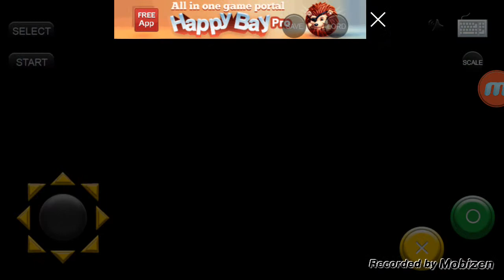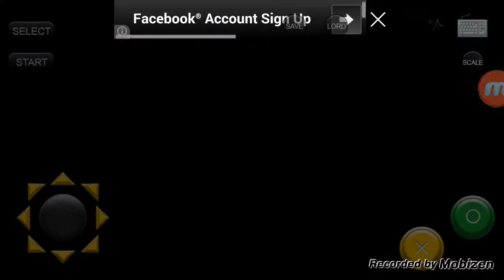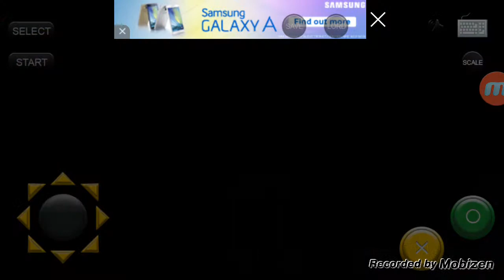Pokemon lets play~part 2:quest for capturing Ralts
Sorry about my sound i cant record my sound but i will do it in the next video~